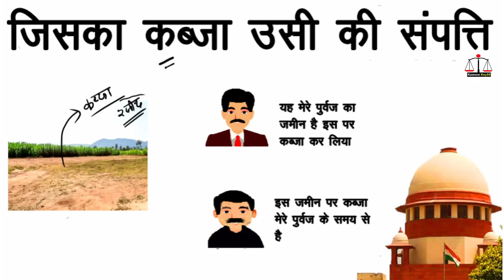सुप्रीम कोर्ट ऐेतिहासिक फैसला जिसका कब्जा उसी की जमीन रसीद ‎@KanoonKey99